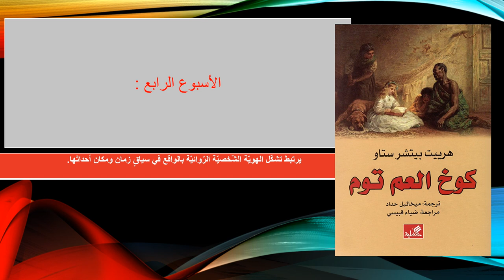عرض الأسبوع الرابع - للصّفّ الثّامن - الفصل الثّاني - مادّة اللغة العربية - المعلمة ميس هارون